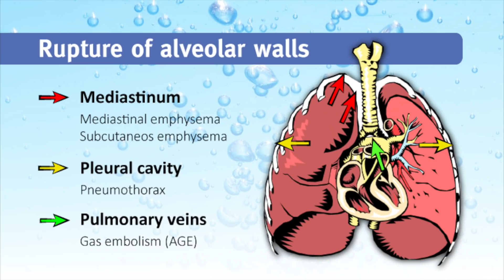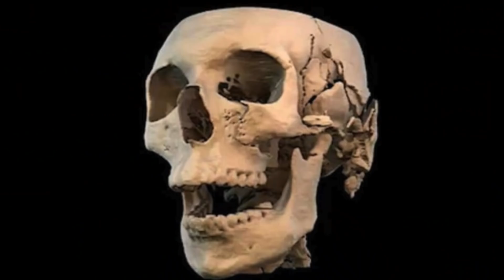Orthopedic Surgeon Reacts To BAKI THE GRAPPLER (Spec vs Hanayama Reaction) | Dr. Chris Raynor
Orthopedic surgeon reacts to BAKI THE GRAPPLER (SPEC VS HANAYAMA) is today's topic on the Dr. Chris Raynor channel.